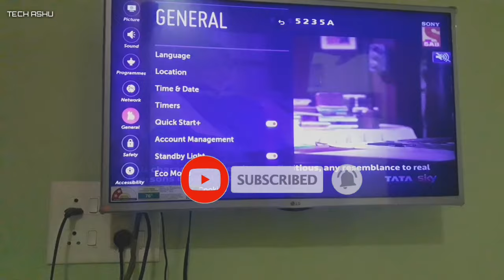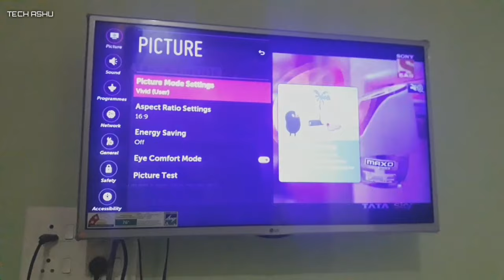How to change colors of Lg led tv 32 inch|How to increase brightness and all colors setting in Lg tv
HELLO Friends ye video me apko lg ky tv main colors kayse change karte ahy ye batane vala hu are brightness kaise change kare ye be batane vala hu.
and Lg ka mod number ahy - 32LJ573D-TA/2017.

We go through the reviewer's recommended picture settings for day night and her on lg 55c6 hd 4kand also show you how to select the correct picture mode to get
the best possible image on tv. get more at the picture perfect webpage via the link above

Video is for educational purpose only copyright Disclaimer under section 107 of the Copyright Art 1976,allowance is made for "fair use" for purposes such as criticism , comment ,news reporting,teaching ,scholarship and research.